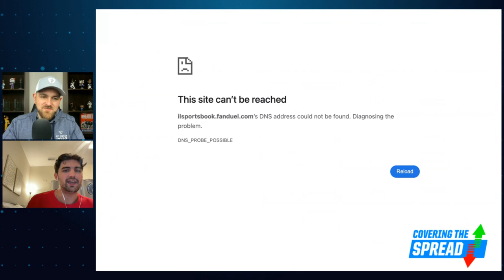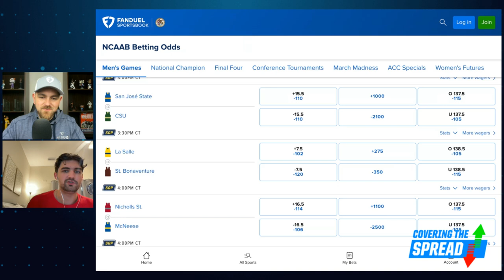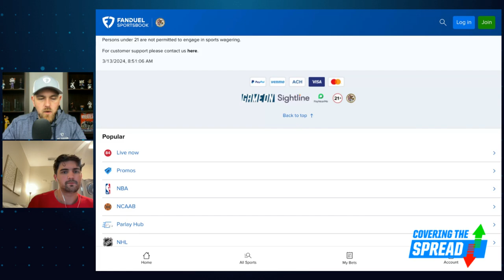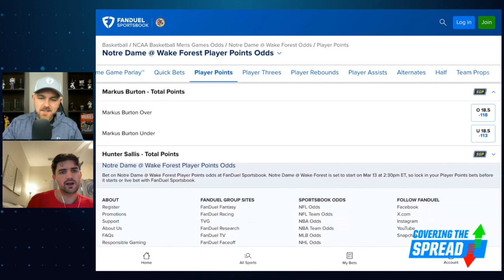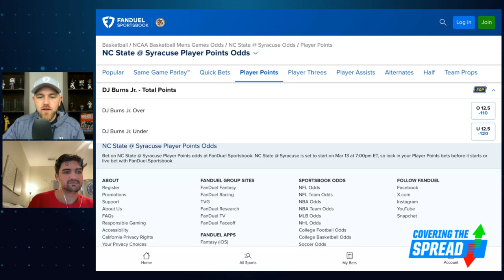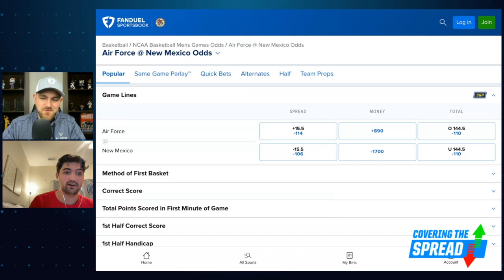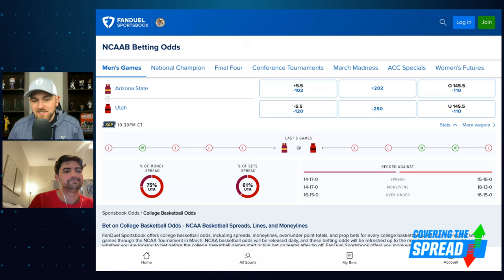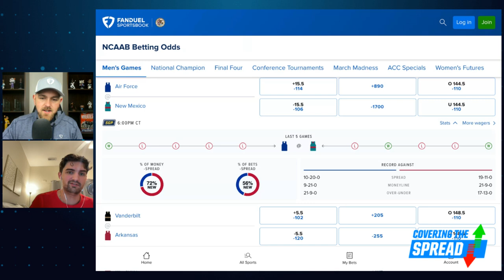Men's College Basketball Betting for Wednesday | Covering the Spread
The men's college basketball conference tournaments heat up on Wednesday. Where can we find betting value at FanDuel Sportsbook? FanDuel Research's Aidan Cotter joins Jim Sannes to preview the day's slate, discussing his favorite bets across the ACC, Big 10, and Big 12 tournaments.